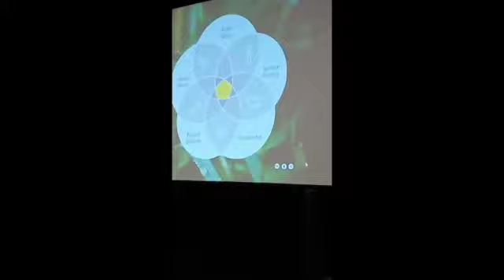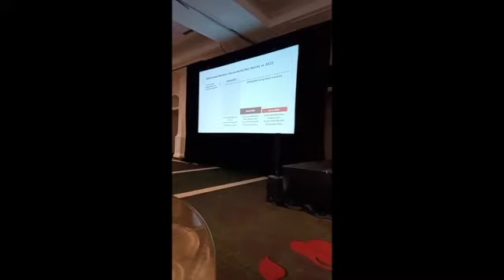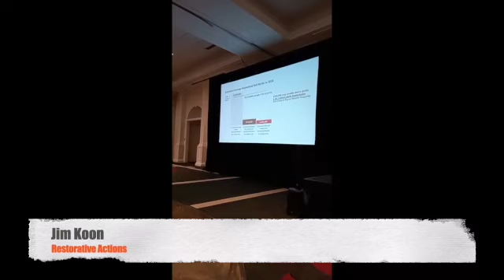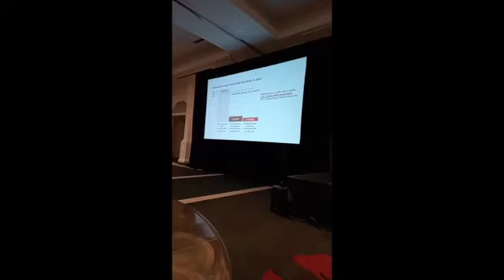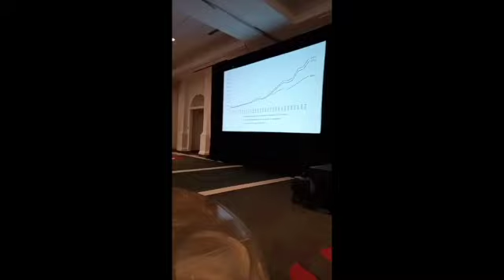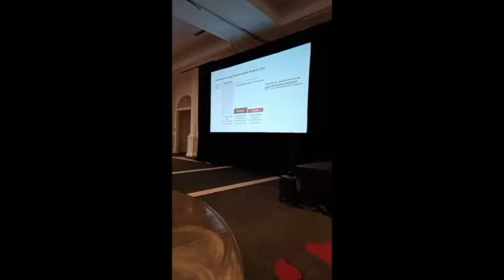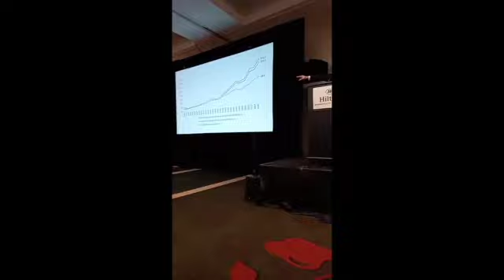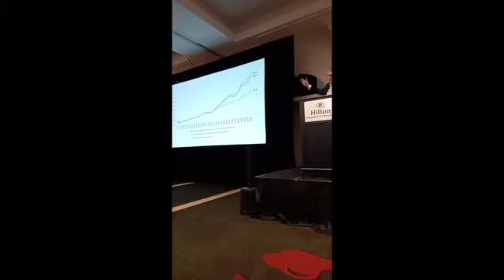Faith Based Reparations Panel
In this episode of the Trahern Crews Show we look at the Midwest Reparations Panel at the 1st annual BLM MN National Reparations Conference Midwest Focus.  This Faith Based Panel at the conference included Milo Bynee, KP Hong, Rebecca Vokler, Dana New Hauser and Jim Koons